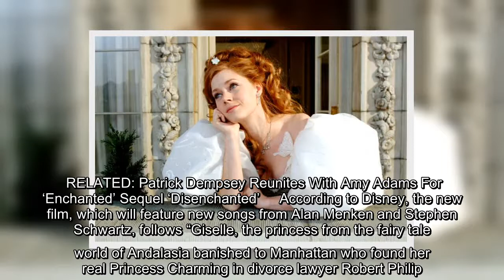✅ Disney is sharing some exciting new details surrounding their highly anticipated "Enchanted" sequ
✅  Disney is sharing some exciting new details surrounding their highly anticipated "Enchanted" sequel, "Disenchanted". As production kicks off in Ireland, Adam Shankman, who is back in the director's chair, and star Amy Adams announced some of the new cast members joining the beloved franchise. Not only is Adams preparing to reprise her role as Giselle,…